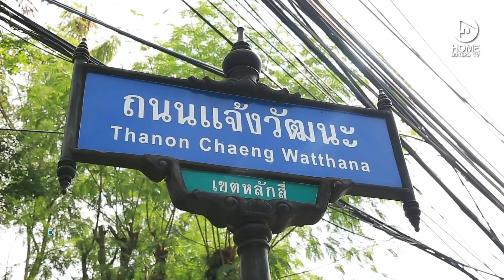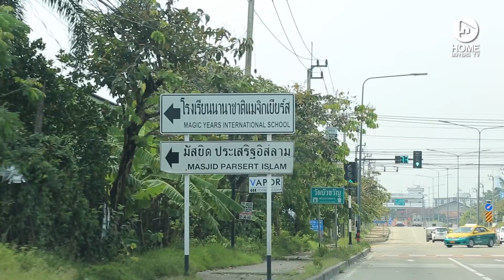คลิปทาวน์โฮม เฮ้าส์ นิช แจ้งวัฒนะ : คลิปแนะนำโครงการ T.351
งานดีไซน์บ่งบอกตัวตนของผู้อยู่อาศัย “Haus Niche แจ้งวัฒนะ” ทาวน์โฮมสำหรับครอบครัวยุคใหม่ที่ต้องการความแตกต่าง ตัวบ้านออกแบบโดดเด่นเป็นเอกลักษณ์เฉพาะตัว อยู่ใน ซ.ประเสริฐอิสลาม โซนแจ้งวัฒนะ สิ่งอำนวยความสะดวกต่างๆ ครบ จบ ในทำเลเดียว ที่สำคัญใกล้รถไฟฟ้าสายสีชมพู (กำลังก่อสร้าง) ถึงรถจะติดซักหน่อย แต่อนาคตการเดินทางสดใสแน่นอน
Haus Niche แจ้งวัฒนะ ทาวน์โฮม 3.5 ชั้น สไตล์ Modern Cultural Loft มีบ้าน 2 แบบ Taupe (แปลงกลาง) หน้ากว้าง 4 เมตร พื้นที่ใช้สอย 160 ตร.ม. 2 ห้องนอน 3 ห้องน้ำ และ Matterhorn (แปลงมุม) หน้ากว้าง 5 เมตร พื้นที่ใช้สอย 200 ตร.ม. 3 ห้องนอน 3 ห้องน้ำ
โปรใหญ่ให้เต็ม Max หิ้วกระเป๋าใบเดียว เข้าอยู่ได้เลย  (ภายในเดือน ต.ค.61)

สนใจสอบถามรายละเอียดเพิ่มเติม โทร.0 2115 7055 หรือ